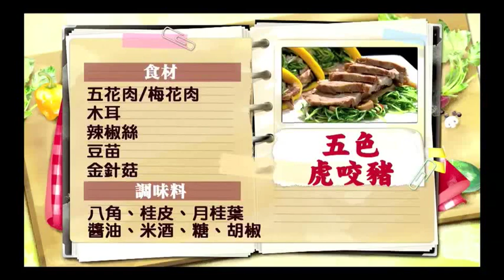《觀觀來上菜》御守鍋 五色虎咬豬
好樂活新品上市!!!
🎁限時5盒8折 只要$3600🎁
✨獨創三效配方✨
💦並添加 日本第一玻尿酸(透明質酸鈉)
‼感受立刻飆升‼
⚠️游離劑型好吸收!
超值60粒口含錠大包裝 獻給最聰明的你啦